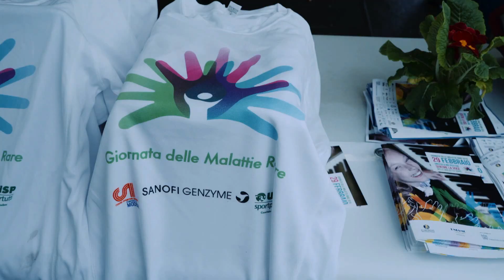MODENA 28 FEBBRAIO